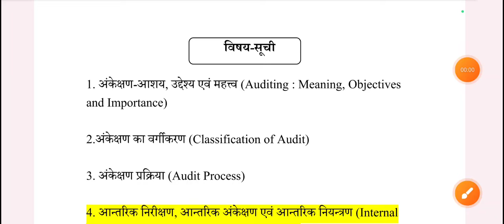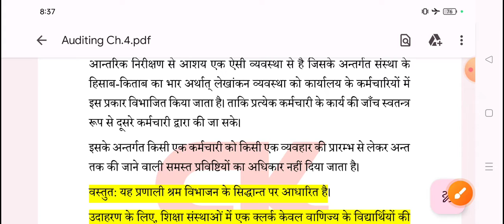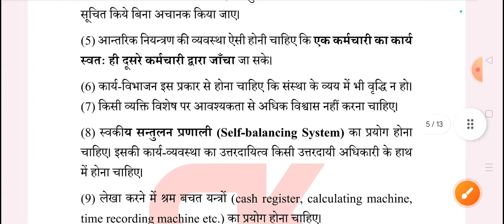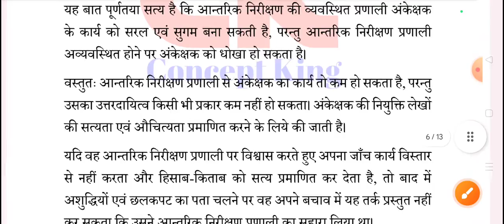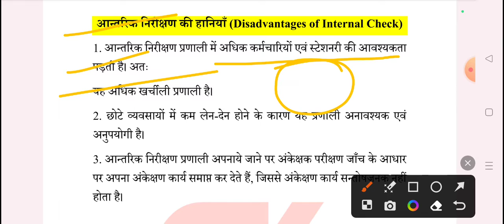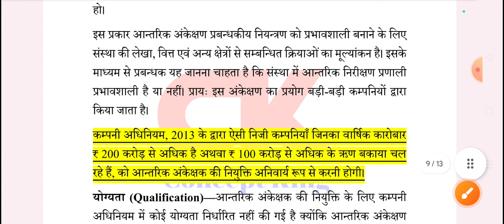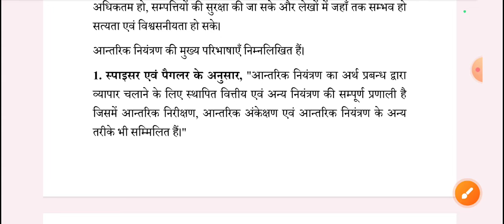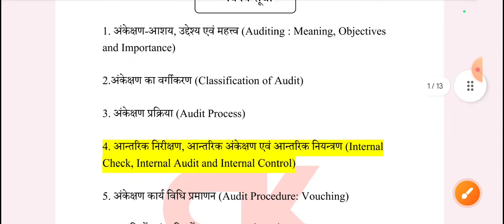EMRS ACCOUNTANT AUDITING 2023 !! EMRS ACCOUNTANT HINDI 2023 !! EMRS ACCOUNTANT VACANCY 2023 !!